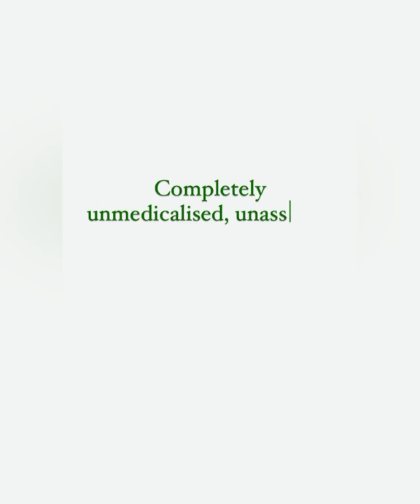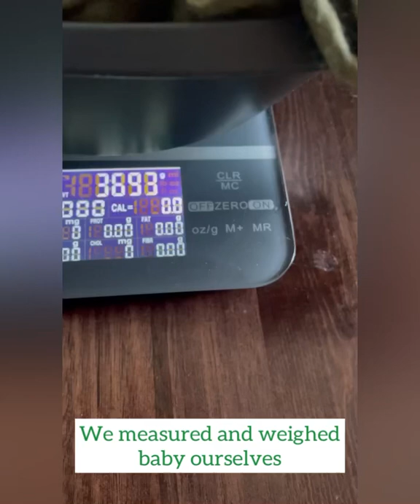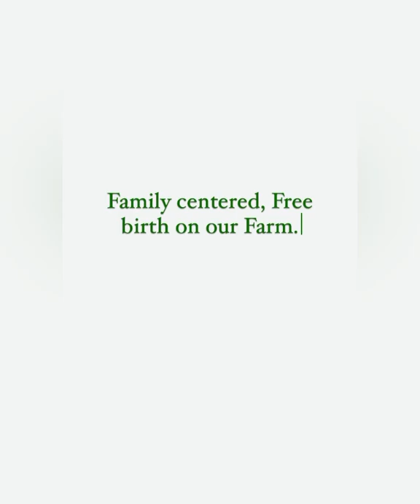The Birth Story of Frankie Alofa Tamali’i Winterstein. A family-centered Freebirth on our farm.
We believe that birth is the ultimate ceremony of life.

We knew we had to prepare diligently and give birth the respect, reverence and honour it deserves. We knew we would be called into embodying the deepest sense of trust, patience and surrender, as we walked this path.

We have already experienced birth with the highest form of intervention at hospital and a birth with no intervention at home.

But this time, our journey would look different again.

We were being guided to birth truly on our terms, how we deeply desired and exactly as our daughter knew to be born.

And all our dreams, visions and wishes came true.

The birth of our daughter was straightforward and smooth.

This is how simple birth gets to be when we take away all the distractions and set up our environment to relax, soften and let go.

We believe this kind of birth heals the earth and this kind of birth is what the world needs to see more of.

We know we are being used by God as vessels for love, healing, unity and expansion.

It is why without really trying, we were able to capture the entire birth journey from start to finish, because we know our journey is meant to be seen, to show other families what is possible.

There were so many deeply sacred moments weaved into the our daughters birth from. speaking our declarations we wrote on the 10th full moon of this pregnancy, to the intentional pieces that sat on our birth alter, from the way Frank held space, never missed a beat and had it all covered, to Hendrix being a birth keeper in his own unique way, to Ziggy feeling so excited to see the umbilical cord, to me being able to hold a loving conversation with my son in between bringing another child earth side, to the calmness that emanated throughout the night, to being surrounded by male energy where the feminine was held safely by the masculine, to my Dad being so proud of what we just did.

And we did it together. In the safety, peace and love of our own home. With our older children watching on as their new baby sister was welcomed into the world.

Side note: we absolutely will not tolerate any comments or opinions of our experience that aren’t grounded in anything but love or respect.
This is what we chose and we take full responsibility for our birth experience.
Any comments projecting fear will be deleted. This is our birth story. End of story.